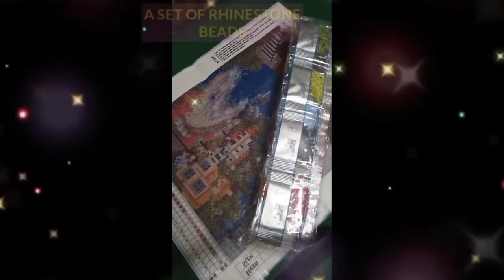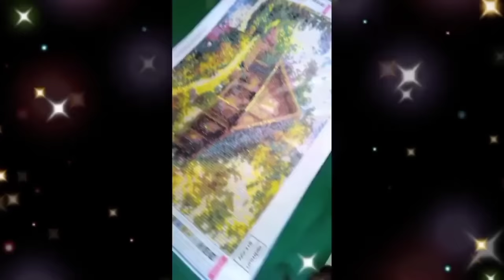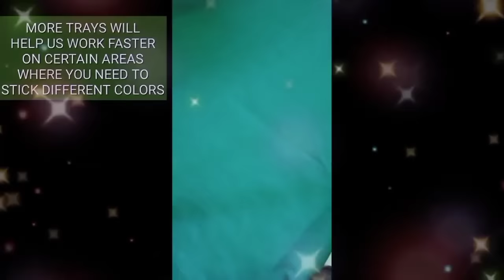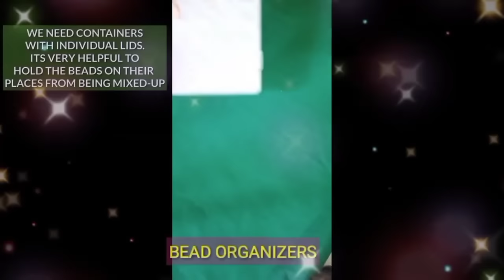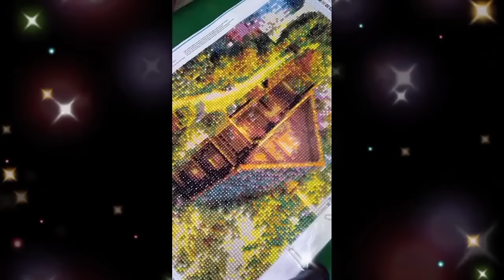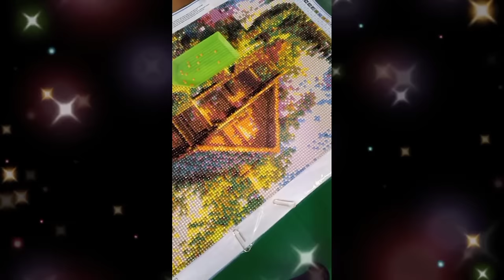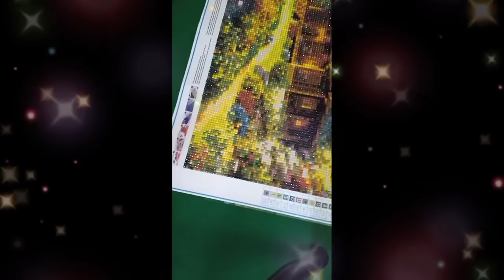DIAMOND PAINTING BASIC TOOLS (for beginners)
Hi Friends! For today's video I will show you the Basic Tools for Diamond Painting. Enjoy and have fun!

Byeeee... See yah in my next vlog!